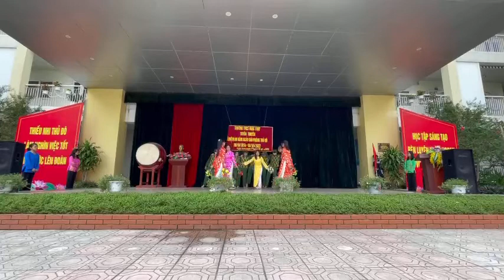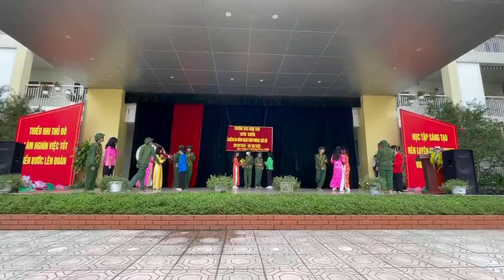Kỷ niệm 68 năm ngày Giải phóng Thủ đô (10/10/1954-10/10/2022)